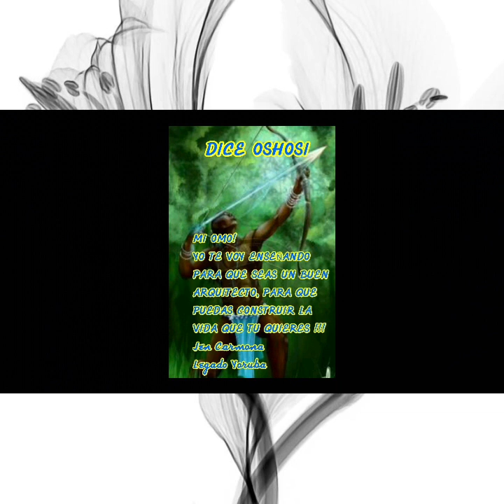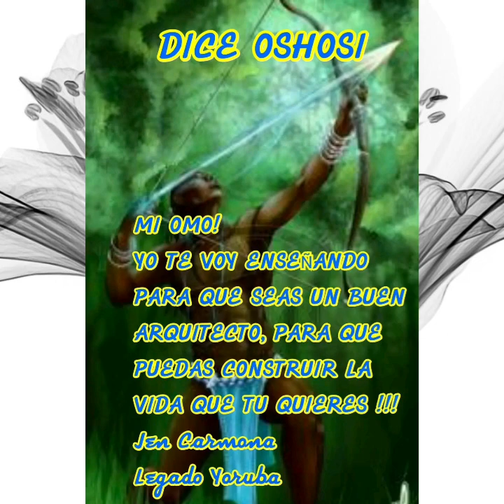Como Es OSHOSI En La Santeria o Religion Yoruba y Afro Cubana.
Oshoai es una de las deidades de la religión Yoruba.
En la Santeria sincretiza con San Alberto Magno y San Norberto.
Dueño del Arco y la flecha y todo lo que implica la caza.